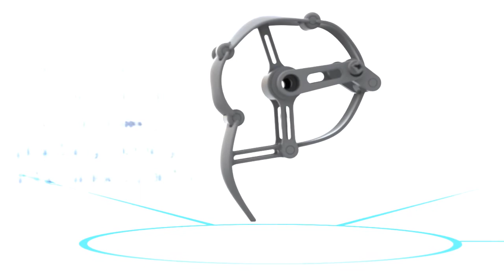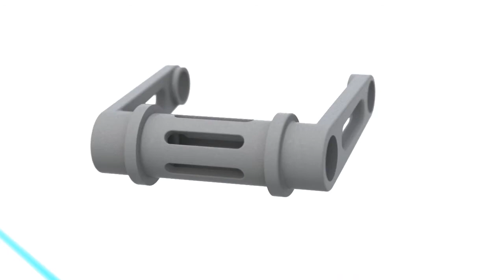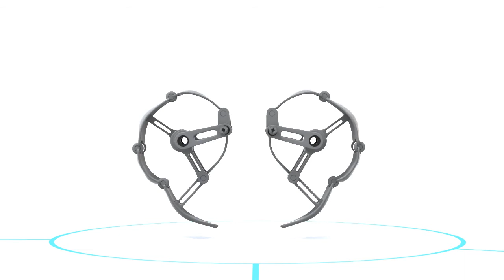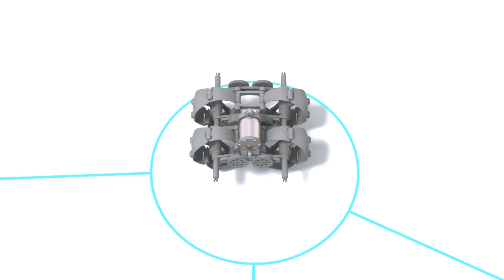dbeest - a strandbeest evolution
A strandbeest variant specially designed for the Sinterit printer contest.